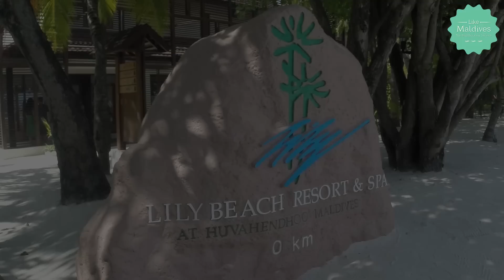Lily Beach Resort & Spa at Huvahendhoo (ลิลี่ บีช รีสอร์ท แอนด์ สปา)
เป็นรีสอร์ทสวยหรูดูแพงที่มีมีการรีโนเวทเป็นรีสอร์ทหรูหราระดับ 5 ดาว ตั้งอยู่บนเกาะ Huvahendhoo ใน  Ari Atoll นอกจากความหรูหราที่น่ารื่นรมของทางรีสอร์ทแล้ว ก็ยังมีธรรมชาติที่แสนอุดมสมบูรณ์ สีเขียวสบายตาอีกด้วย โดยรีสอร์ทแห่งนี้ใช้เวลาเดินทางมาไม่นาน เพียงโดยสารเครื่องบินน้ำ (Seaplane) มาจากสนามบินนานาชาติ Male ก็ใช้เวลาแค่ 25 นาทีเท่านั้น
     รีสอร์ทแห่งนี้ยังเป็นหนึ่งในจุดดำน้ำที่สวยที่สุดแห่งหนึ่งของมัลดีฟส์เพราะมีปะการังสวยและสัตว์น้ำใต้ทะเลมากมายสามารถดำน้ำได้จากหน้าห้องพักเลย พร้อมด้วยแพคเกทสุดคุ้ม All-inclusive ภายใต้สโลแกนของรีสอร์ทอย่าง “Affordable Luxury” จึงทำให้รีสอร์ทแห่งนี้คุ้มค่าเหมาะกับการมาเยือนเพื่อพักผ่อนกายและใจจากเรื่องงานทีสุด

สนใจสอบถามข้อมูลติดต่อเข้ามาได้ที่

โทรติดต่อฝ่าย Maldives Planner ได้เลยจ้า
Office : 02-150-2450